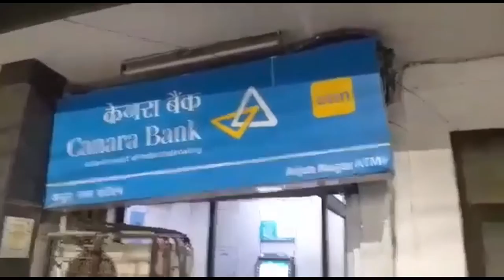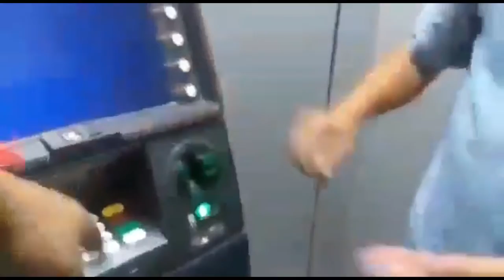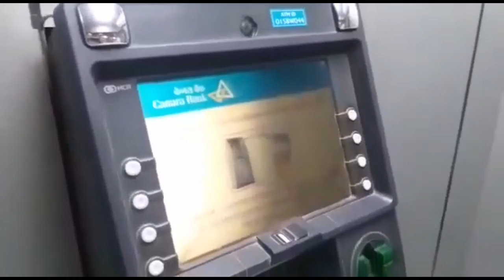ATM CARD CLONING || SOCIAL AWARENESS || Savdhan rahe satark rahe